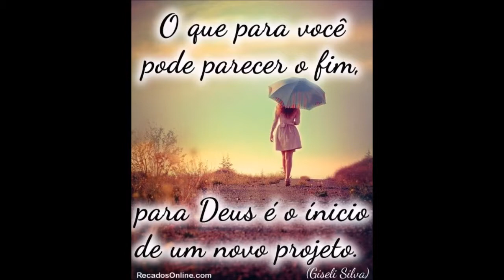DIY como fazer um removedor de esmalte com esponja /por tatiane calinin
oi galera ! uma super dica pra vc!!!
removedor de esmaltes  pratico facil e mega facil de fazer